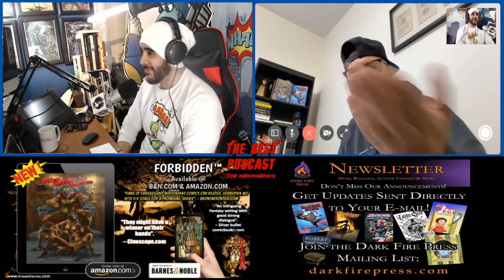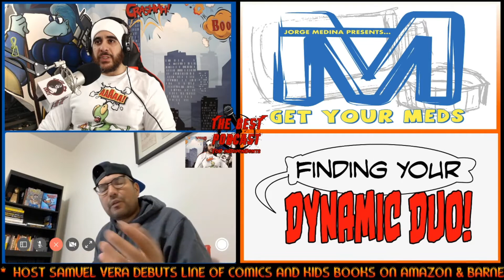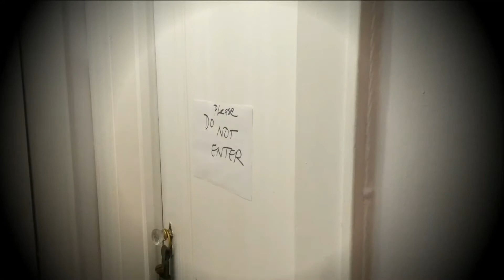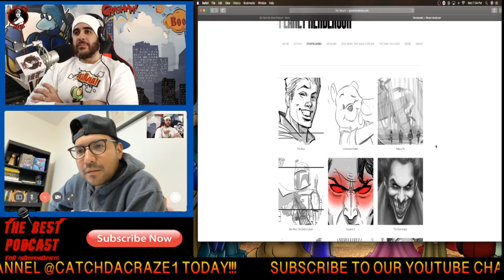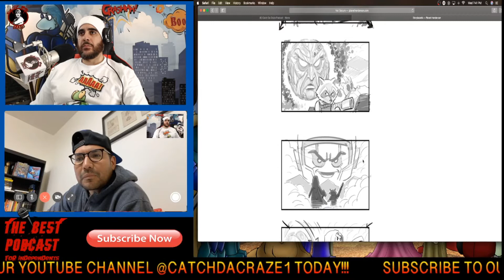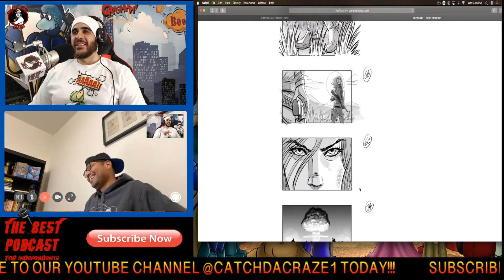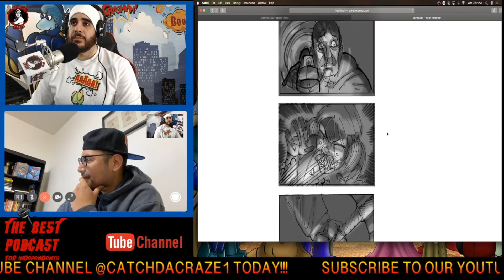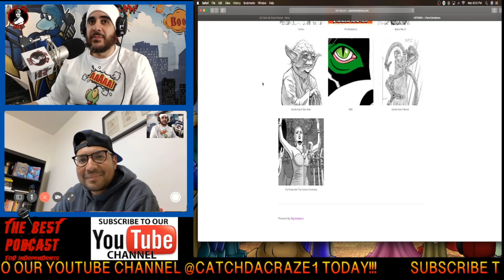Jeffrey Henderson award-winning actor artist, writer on Catch Da Craze Episode 181 - Comic Podcast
Comic Podcast - Jeffrey Henderson is an award-winning actor/voice over artist, writer, director, illustrator and musician.
His short film, Star Wars: The Sable Corsair, won the "Audience Choice" at the 2016 LucasFilm Fan Film Awards. It's a project that saw him taking on multiple roles: director, lead actor, screenwriter, producer, storyboard artist, art director and post- supervisor.
An accomplished storyboard artist, some of Henderson’s major film credits include: 'Christopher Robin' with Marc Forster, 'Twilight: Eclipse' and '30 Days of Night' with David Slade, 'Inception' for Christopher Nolan and 'After Earth' with M. Night Shyamalan, to name just a few.

He also worked with Sam Raimi on a number of film projects, including 'Spider-Man 3 & 4', 'World of Warcraft' and 'OZ, The Great and Powerful'.
Television credits include ‘The Boys’ for director Dan Trachtenberg, the critically-acclaimed 'Fargo' for creator Noah Hawley and 'Crossbones' for director David Slade. For more about Jeffrey Henderson

Visit the twitter page for more on Bunny

We are hosting an art contest on I Create Stories. for details.

Discussion Topic:
How to find the best Artist Writer Combo? Can you really have a dynamic Duo? Creating Comic Books?

Commercial Skit: “Trying to Catch Da Craze”
We continue with the quest to Catch Da Craze as Sam tries to sneak out of the house in order to pursue the Craze. His plot is thwarted by the Crazee Man. Will he ever get his hands on the Craze?

Get Free Press:
Send us a link to your finished comic, novel, kids book, song, film, etc. We will discuss your product on our show.